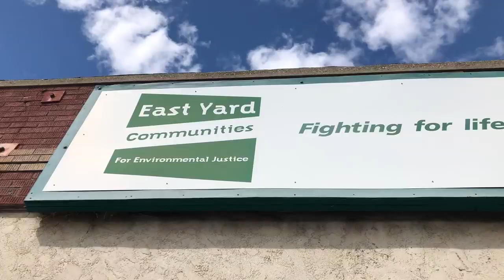East Yard Communities for Environmental Justice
East Yard Communities for Environmental Justice is an environmental health and justice organization working towards a safer and healthy community. Laura Flanders walks with community organizers to demonstrate how the expansion of the 710 freeway into neighboring communities, where 40% of US goods enter through the LA and Long Beach Ports, have affected members of Boyle Heights, Vernon and Commerce.